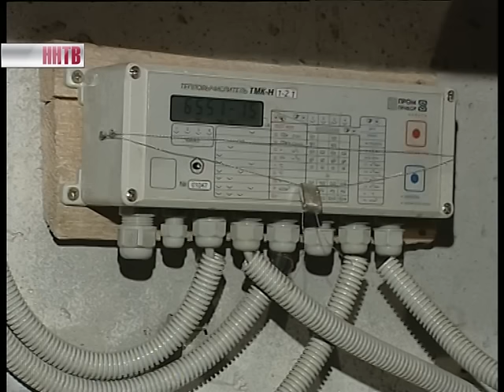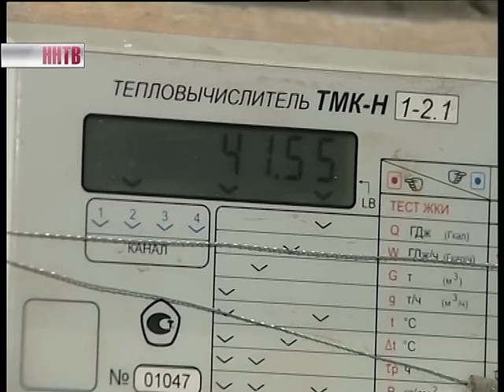С 1 июля тарифы на услуги ЖКХ в Нижегородской области повысятся в среднем на 6.5 процентов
В этом году потребителей услуг ждут и другие изменения.